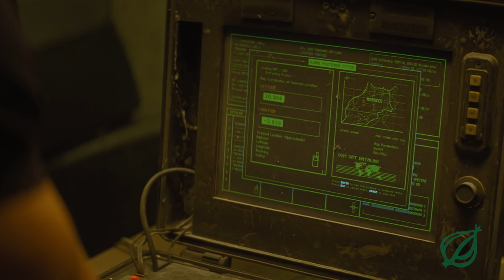The Onion Reviews ‘Spectre’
The Onion’s movie critic Peter K. Rosenthal reviews Spectre in this week’s Film Standard.